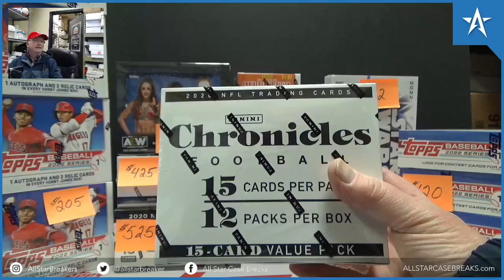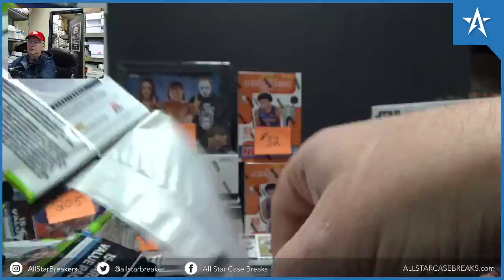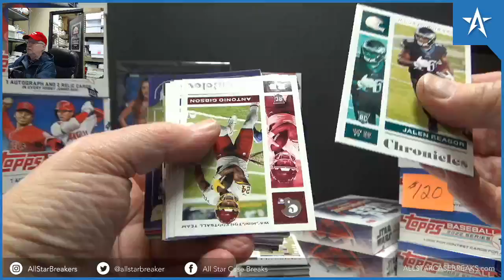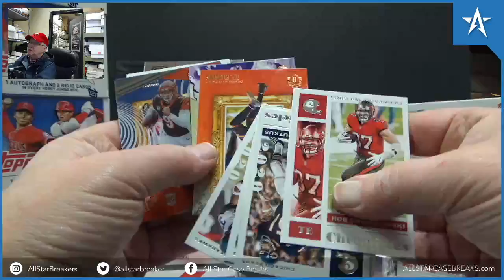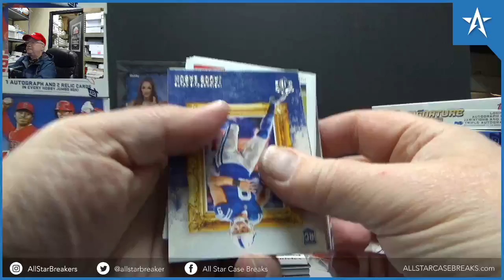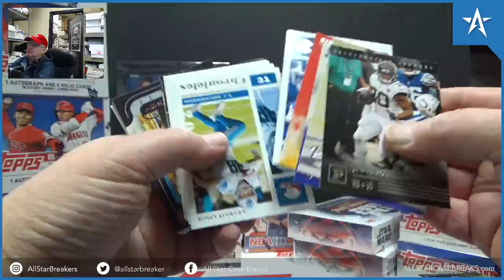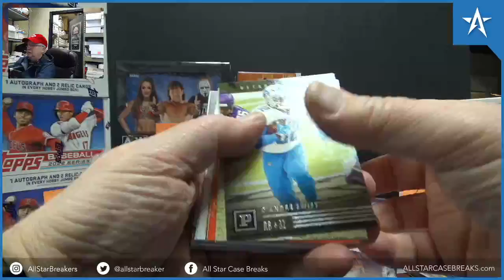Joe Burrow Prizm Black RC, Justin Herbert & Justin Jefferson - 2020 Chronicles Football Cello Box!